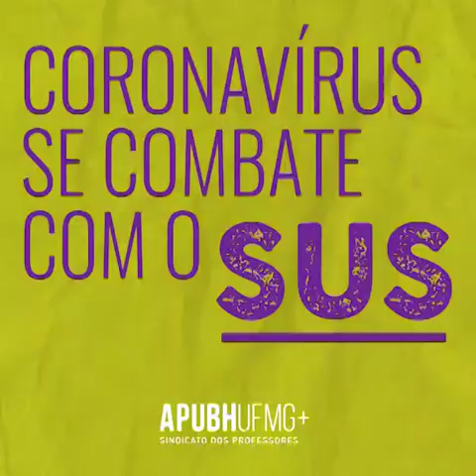A condição das mulheres durante a pandemia do novo coronavirus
Você já pensou na situação das mulheres neste período de isolamento social? Neste vídeo, a professora Marlise Matos, do Núcleo de Estudos e Pesquisas sobre a Mulher da UFMG (NEPEM), fala sobre o papel das mulheres na linha de frente do combate à pandemia e durante o isolamento social e chama a atenção para a necessidade de cuidar das mulheres que estão em situação de maior vulnerabilidade por estarem confinadas com seus agressores.